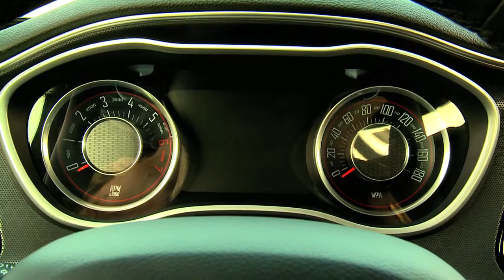2015 Challenger 392 HEMI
Running footage and beauty shots of the all-new 2015 Dodge Challenger 392 HEMI Scat Pack Shaker.